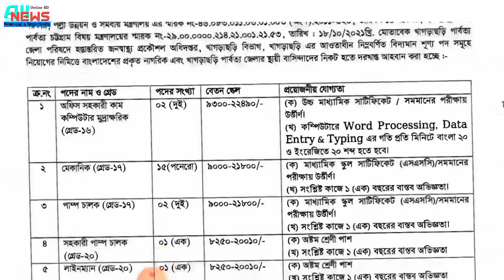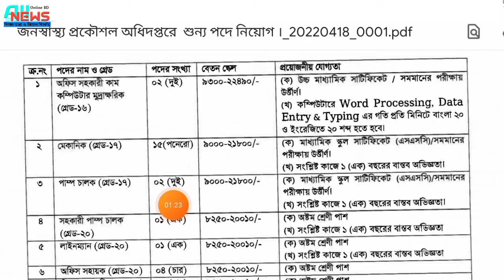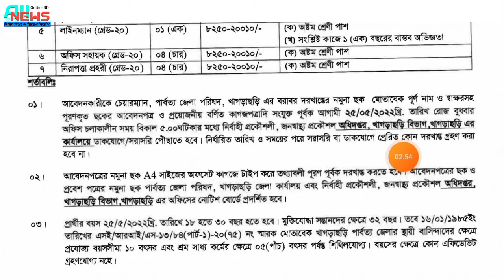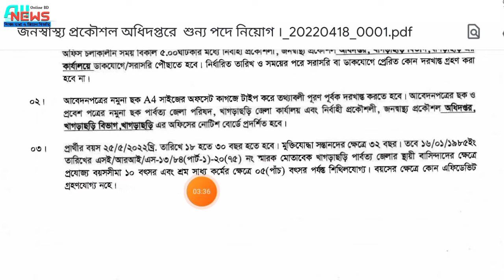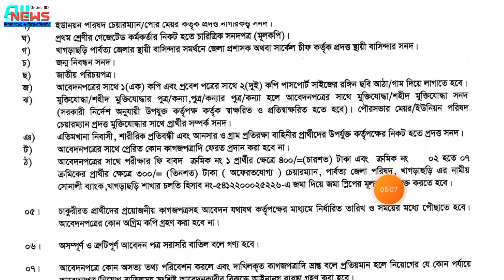খাগড়াছড়ি পার্বত্য জেলা পরিষদ নিয়োগ ২০২২‌। khdc Job Circular 2022